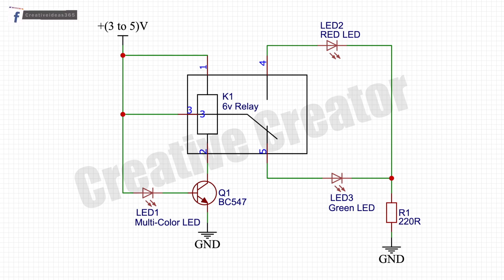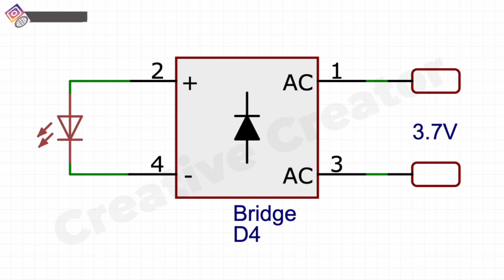2 Simple Electronics Projects [LATEST]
In this video, I will show you the 2 Simple Electronics Projects with Relay, LED and Diode

Needed Components Online Link About 2 Simple Electronics Projects with Relay, LED, and Diode:

Amazon US:
555 Timer
Push Button
18650 Battery
18650 Battery Holder
3W LED
10MM LED

Amazon India:
555 Timer
Push Button
18650 Battery
18650 Battery Holder
3W LED
10MM LED

**Note: Use a heat shrink tube to make all connections Secure.

Time Straps:
00:00 Simple Relay LED Flasher Circuit
03:39 Simple Relay as a Buzzer Circuit

Cheers!